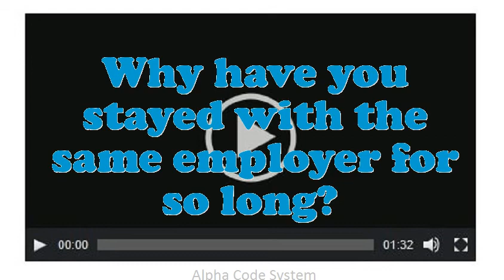Machine Operator Polishing Industrial Diamonds interview questions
Interview Questions for Machine Operator Polishing Industrial Diamonds.What extreme challenges presently do you think an Machine Operator Polishing Industrial Diamonds is facing?What was the critical condition you have experience as an Machine Operator Polishing Industrial Diamonds?Give me an example of a stressful condition for Machine Operator Polishing Industrial Diamonds?Tell me about how you worked effectively under pressure.What was the most complex assignment you have had?